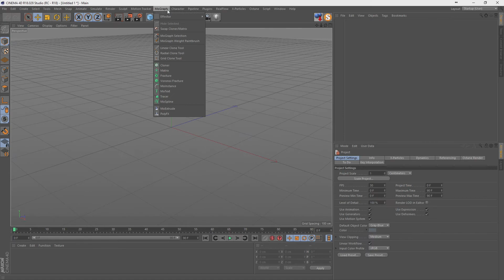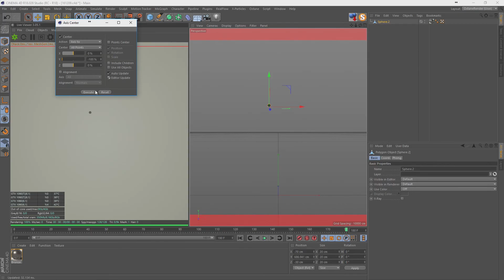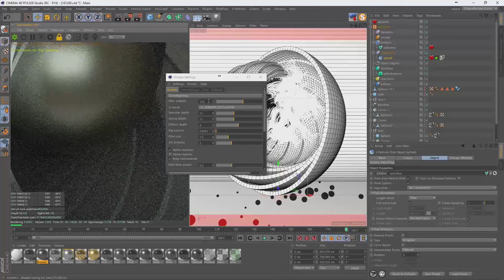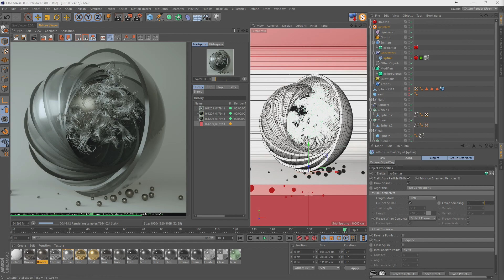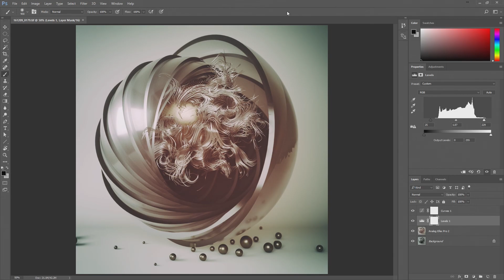DAILYRENDER || 09.12.2016 || TIMELAPSE / SPEEDART || MAXON CINEMA 4D || OTOY OCTANERENDER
SKYPE - stevenemersonuk